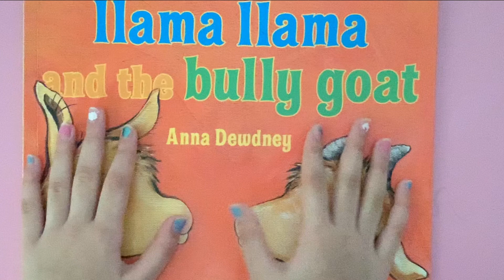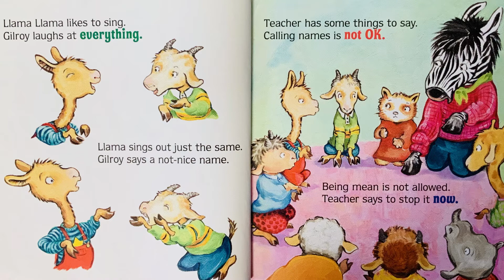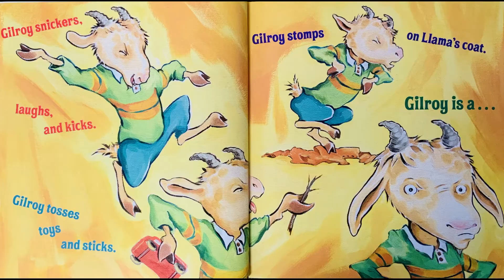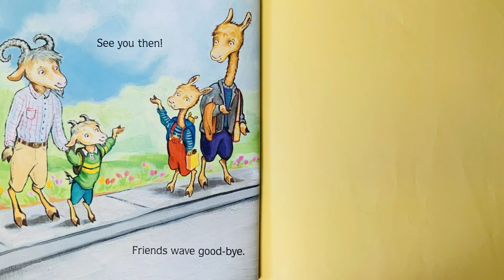Story Time 07 | Read Aloud Book for Children | Llama Llama and The Bully Goat | By Anna Dewdney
'Llama Llama and The Bully Goat' Written By: Anna Dewdney

Hello and welcome to Learn with Ahana. One of the favorite to-do things of Ahana is reading books. She started loving books very early. So, she wants to inspire other children to love books as much as she does.

If you loved listening to this book, please support the author by purchasing the book.